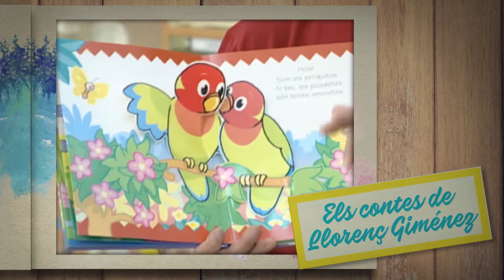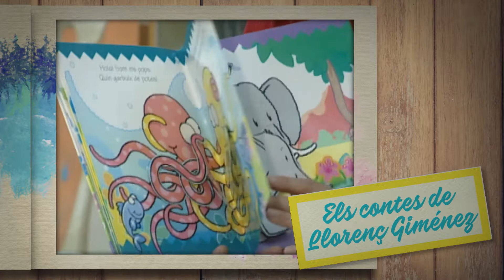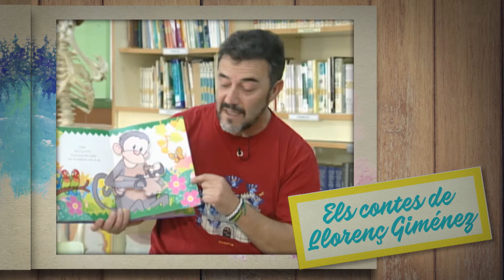El conte de la velleta — Els contes de Llorenç Giménez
Llorenç Giménez ha encisat amb els seus contes moltes generacions de xiquetes i xiquets valencians. À Punt Mèdia ret homenatge a aquest narrador amb 'Els contes de Llorenç Giménez', una selecció de narracions fetes pel contacontes d’Alfafar per diversos pobles de la Comunitat Valenciana.